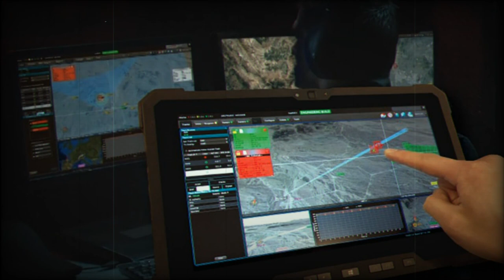Northrop Grumman to train and sustain US Air Force Home Station for Critical Gateway Technology